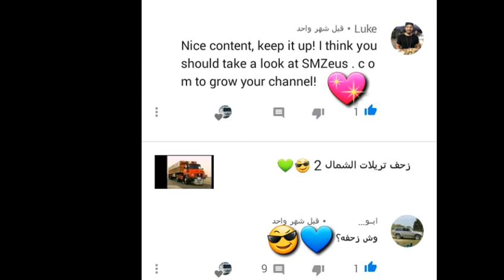MR RW KSA تقدم الشكر للمشتركين والتعليقات والمتابعين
اي استفسار 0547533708 اي فيديو يعجبكم ارسلو في الواتس عشان اقدم فيديو جديد😎